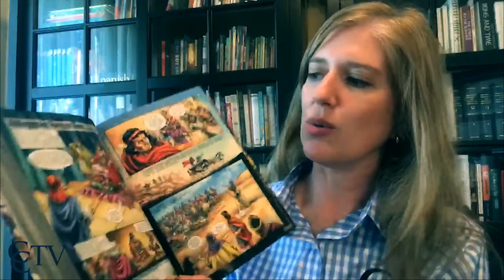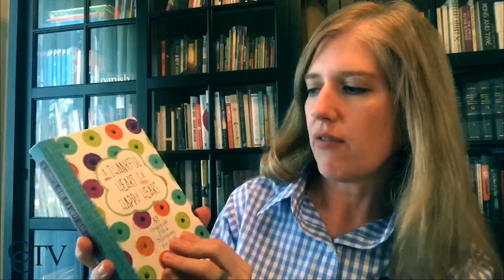Summer Book Recommendations | Houston Private School | Cypress Christian School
Elementary Principal, Mrs. Joy Bezner, shares book recommendations for you and your child for summer!

Looking for a Houston Private School? Your search ends at Cypress Christian School.